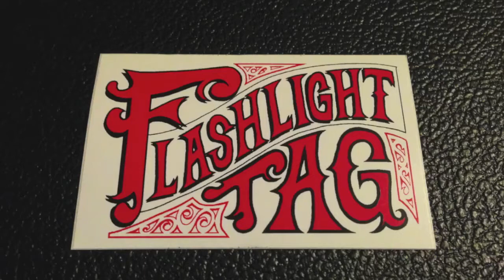FLT Americana Electronica "In the Good Ole Summertime" Clip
This clip from Flashlight Tag's "Americana Electronica" features Terry Clark performing "In the Good Old Summertime" on guitar.